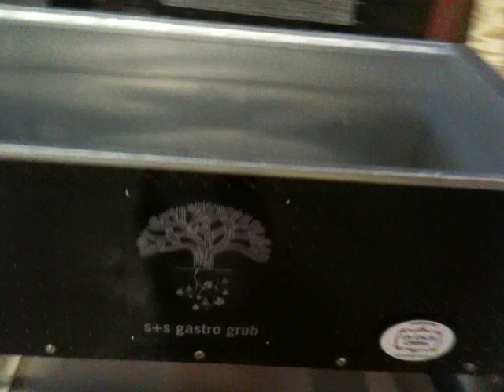La Caja China Roasting Box